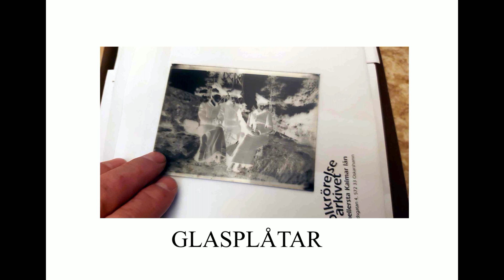Glasplåtar - från negativ till riktigt foto.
Denna dag var vi i Folkrörelse arkivet i Oskarshamn. Avfotograferade glasplåtar. De bästa presenterar vi här.
Ha gärna ljudet på.